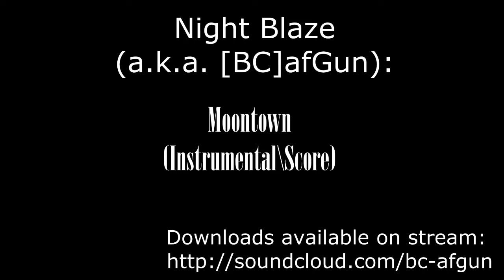[Equinity] Night Blaze - Moontown (Instrumental\Score)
Instrumental \ Orchestral \ Electronic \ Rock
Mood: calm, atmospheric, background, cycle (experimental)
Created specially for "Equinity: Breach"

A tribute to an old theory about habitable Moon, which, according to it, is the place where mysterious batponies live (and most logic reason why they appeared only once in the whole series). And they are the descendants of ancient ponies, adapted to this... different environmental conditions.
 The Moon have no change of day and night, so it have more and less comfortable Light Side and dangerous Dark Side.

 But also, the Moon is the place where Nighmare Moon was magically imprisoned for ages, so it is possible, that all the batponies there are like the "Night Watch" from the "Game of the Thrones": forced to guard the Lower World against fears and other darkness of Night itself, especially coming from the Dark Side. Because if the Night will consume the Moon, the Sun will be next soon. That will be beginning of the Nightmare Night. And if no one will stop it, this Night will last forever.

 In addition to that theory, it is also possible, that exept "stone-eaters" dragons the usual predator-dragons (some times called "Night Dragons") are exist. And if so, this place is a perfect home for them (many predators are the creatures of the Night naturally). All this time, they and batponies learned to live at least without fear of each other, because both sides know the price for it.
 And that is the final way to reason, why "Night Blaze" have the dragon firing cutiemark and skills, and also called "the Dragon Soul". If you live with predators too long... it's not so great surprise, when you see vertical pupils in you eyes, and sharp teeth in your mouth.